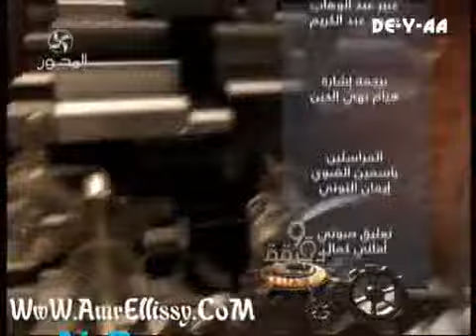90دقيقة وانك لعلى خلق عظيم26-5-2013